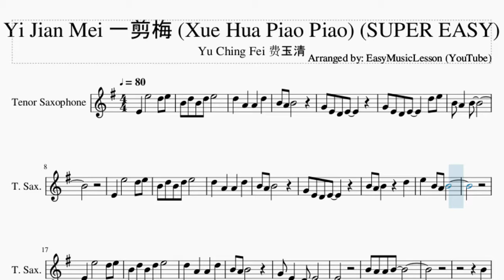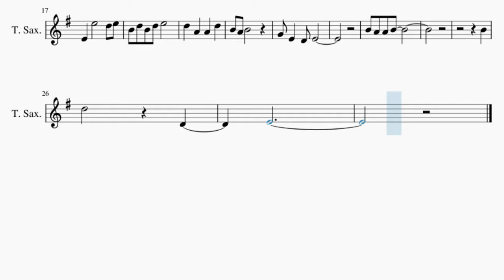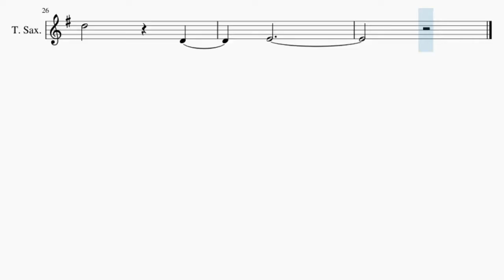SUPER EASY Tenor Sax Sheet Music: How to play Yi Jian Mei 一剪梅 (Xue Hua Piao Piao)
Comment and let us know how the videos have helped you. It keeps us going! :)Here is a sheet music/tab video on the song Yi Jian Mei 一剪梅 (Xue Hua Piao Piao) (SUPER EASY) by Yu Ching Fei 费玉清 on the tenor sax. A tenor sax sheet music arrangement which is transposed to notes that are easily played by tenor sax, for the song Yi Jian Mei 一剪梅 (Xue Hua Piao Piao) (SUPER EASY) by Yu Ching Fei 费玉清.

EasyMusicLesson teaches you to play the your favorite instrument, through well-arranged sheet music so that you too can learn how to play Yi Jian Mei 一剪梅 (Xue Hua Piao Piao) (SUPER EASY) by Yu Ching Fei 费玉清 on the tenor sax as fast as you can. A tenor sax sheet music with backing tracks to help your play the song better.

Chords of Tenor Sax arrangement:
D Min   C Maj   F Maj   D Min   A Min   D Min   C Maj   F Maj
D Min   A Min   D Min   C Maj   F Maj   D Min   A Min

Melody notes of Tenor Sax:
B4 D5 B4 D5 E5
G4 E4 D4 E4     D5 E5
B4
D5         D4
E4